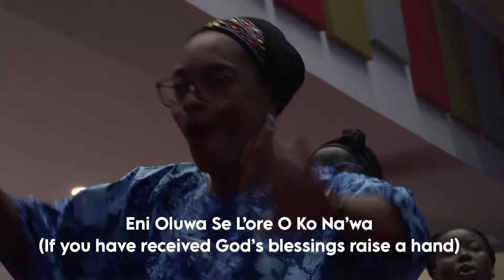Fountain TV: Thursday Showers (Edited) | 11th April 2024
Thursday Showers at The Fountain of Life Church, Ilupeju Lagos